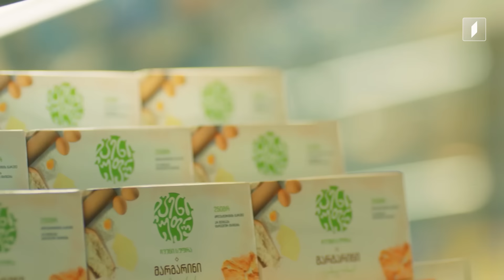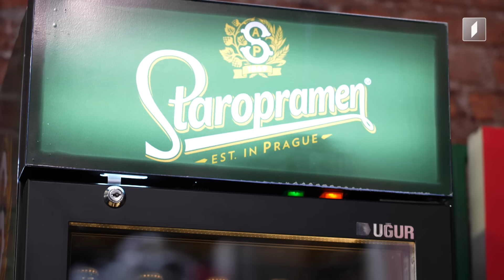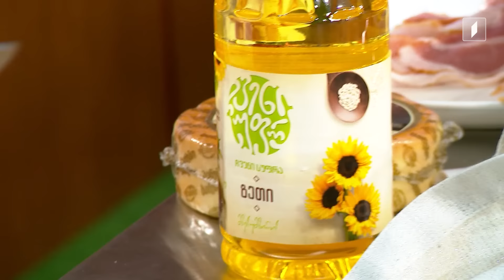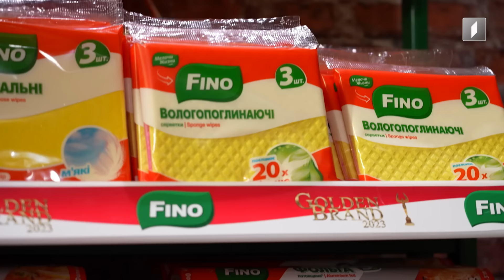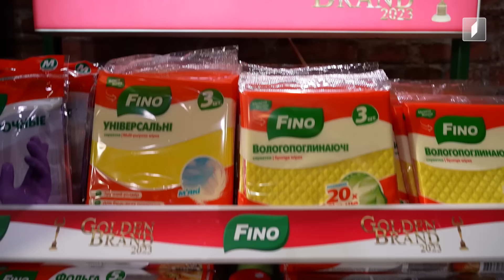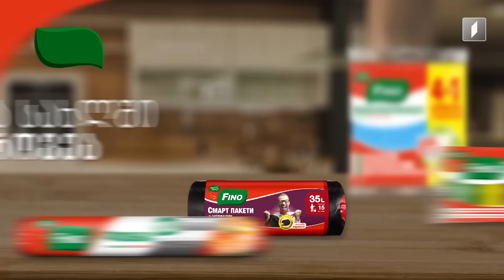მასტერშეფის საფეხბურთო სეზონი (პირველი ეპიზოდი)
ჟიური: კონსტრანტინე თედელური, ნონა გაფრინდაშვილი, ვლადიმერ გუცაევი
მონაწილეები: ნატალია ჩხეიძე, თიკა ჯამბურია, ჯოზი, ოთო ლასხიშვილი, მარიამ ქურდიანი, გიორგი მღვდელაძე, ანანო ამაშუკელი